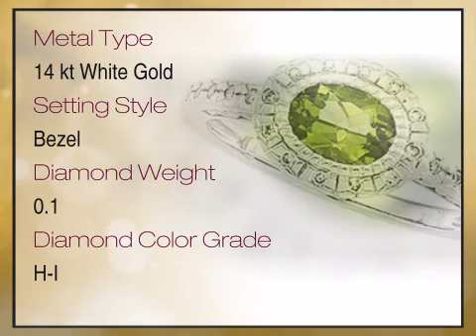Alluring Dainty Genuine Chartruse Oval Shaped GEM Grade Peridot & Diamonds set in 14kt White Gold -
This Alluring Dainty Genuine Chartruse Oval Shaped GEM Grade Peridot & Diamonds set in 14kt White Gold is brought you - The Trusted Gemstone Experts Since 1984.